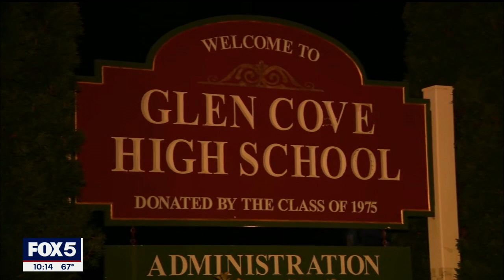Ida flooding wreaks havoc on school openings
Teachers across the tri-state area have been looking forward to getting back to full-time in-person learning, but flooding from Hurricane Ida is delaying that return to normalcy in some areas.